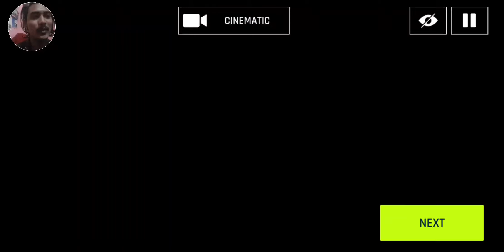asphalt 9 BMW